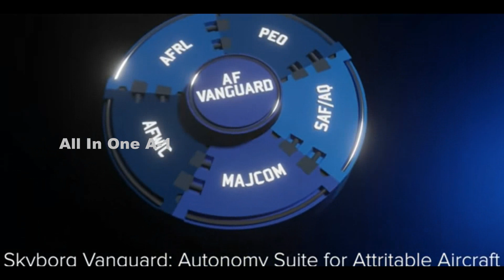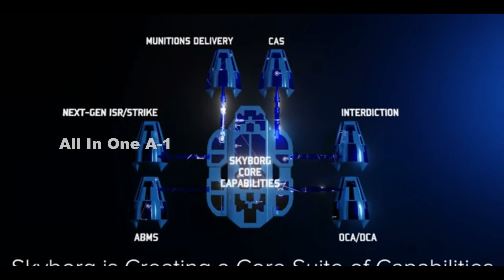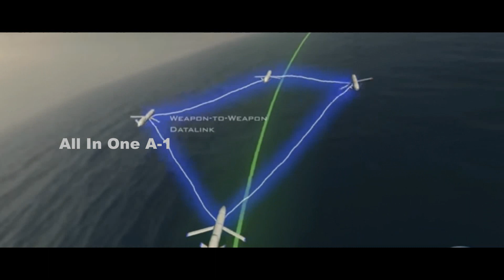XQ-58A Valkyrie Drones New Level of AI Powered, Crewed-Uncrewed Teaming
Eglin Air Force base last month acquired the first of two stealthy XQ-58A Valkyrie drones, opening the door for a new level of autonomous aircraft testing to installation.
The XQ-58A Valkyrie is a 30-foot-long, rail-launched drone produced by the California-based drone maker Kratos Defense. It’s designed with a maximum launch weight of 6,000 pounds, can fly at altitudes up to 45,000 feet above sea level, and has a maximum range of about 3,000 miles. Valkyrie’s ability to operate with certain levels of autonomy is supported by its onboard computer system, which allows the aircraft to determine the optimal flight path and corresponding throttle settings based on commands given by a ground control station or airborne fighter.
Valkyrie has provided the Air Force with a wealth of valuable testing information in various experimental environments in recent years. In 2020, the drone served as a datalink between an F-22 and an F-35. Kratos is also expected to offer a modified version of Valkyrie for the Air Force's Skyborg initiative, which seeks to integrate artificial intelligence (AI)-powered autonomy into uncrewed combat vehicles.
Leading the testing effort at Eglin will be the Autonomous Aircraft Experimentation (AAx) team, which is focused on evaluating autonomy systems for uncrewed aircraft, in partnership with the Air Force Research Laboratory (AFRL)
Eglin is wasting no time getting its new Valkyrie in a testing environment as the Air Force reported. In the press release, Nygard revealed that the ultimate goal is to begin leveraging Valkyrie for experimentation with “crewed-uncrewed teaming display solutions” by 2023.